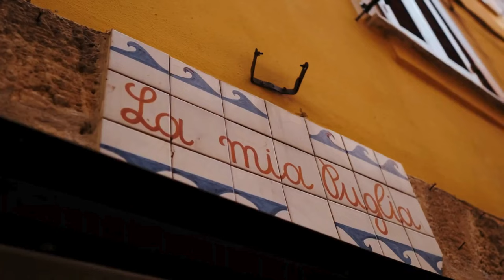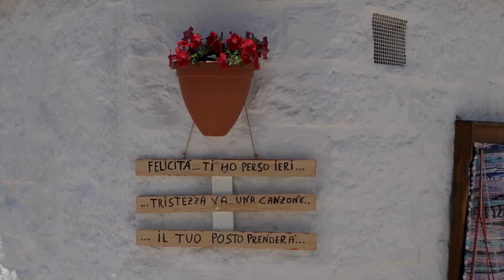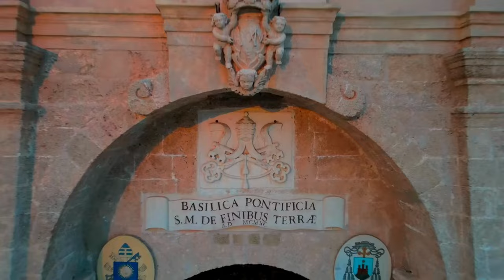TOP 5 | PUGLIA - Cosa Vedere e Mangiare nel 2024 | 4K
Esplora la splendida Puglia nel 2024! In questo video, ti porteremo alla scoperta dei 5 luoghi più belli e affascinanti della regione. Da Monopoli a Bari, passando per l'affascinante Ostuni, l'iconica Alberobello e il suggestivo Salento, esploreremo destinazioni che incantano con la loro bellezza unica. 🏖️🏰

Ma la Puglia non è solo paesaggi mozzafiato! Ti condurremo anche alla scoperta di tre autentiche prelibatezze culinarie: le deliziose Polpette di Pane, i tradizionali Taralli e le famose Orecchiette, piatti che racchiudono la ricca tradizione enogastronomica pugliese. 🍝🥖

Unisciti a noi in questa avventura alla scoperta dei tesori naturali e culinari della Puglia nel 2024! Non perdere questa guida completa per vivere al meglio tutto ciò che questa splendida regione ha da offrire! ✨

👀 Capitoli 👀
00:00 Introduzione
01:26 Monopoli
03:10 Bari
05:00 Ostuni
06:43 Alberobello
08:14 Salento
11:12 Polpette di Pane
12:14 Taralli
13:26 Orecchiette
14:41 Conclusione